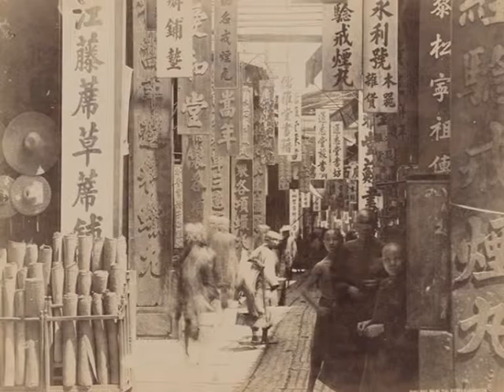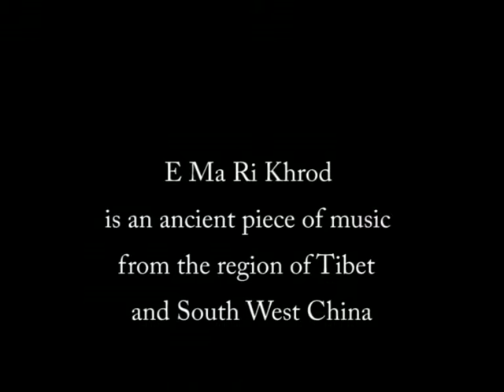Forgotten Fish Memory Orchestra - E Ma Ri Khrod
This tune, E Ma Ri Khrod, is an old tune from the south west of China and Tibet. Written records can trace it back to 1800 and the Labrang Monastery, but it is hundreds of years older than that.
This version by Forgotten Fish Memory Orchestra is from their first album Iron Shoes.